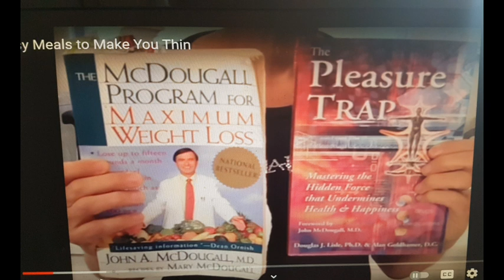Aug 14 DITL Back home from town. Still in new my swim suit👙. eating 🍅&🍇while exercise 100lbslost👍💪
I ATE OVER 2200 LBS SPUDS IN 3YRS. TO LOSE 99LBS

Wow, can hardly believe, i reached my 100lb goal😳😋Before I started this journey 3y4m1
3wks ago, I was nearly bed/home bound by illnesses , CFS, IBS & FIBRO, restless legs, HBP, racing heart & mind, depression, etc, the list goes on..& the extra weight,239 lbs.. When I started this the stomach specialist said to me try and lose 10 lbs & see if your stomach feels any better. At that time I was on 2 different stomach pills& something for And I started moving my arms& legs while laying on the sofa bed.. So I did what he said he was not condescending like some doctors & he said 10 pounds, he didn't say a hundred pounds because that would be very overwhelming. But when I lost that 10 pounds & I started feeling better .I did start taking vitamin D. I started to feel a little energy & I was watching my 600 pound life at the time.  It was around that time that I found Chef AJ on YT & John Pierre. And he said you don't have to do 10000 steps, any movement will do. I started getting a little stronger and more energy. I started walking 2 year ago April just taking a few steps around the yard & i kept increasing until I got to this point where I can walk at least 55 minutes at one time and over 8,000 steps at one time. I can work on the woodpile for 1 to 3 hours & that's all standing and moving all the muscles lifting & tugging and pulling and pushing. So all this time following Chef AJ & dr. John McDougall of the starch solution. And that is how I came to get this transformation that I had no idea this would happen to me. Plus when I gave up the meat and animal products and highly processed foods my taste buds changed & I began to Crave vegetables like brussels sprouts and fruit. And now if I feel like binging I eat Persian cucumbers cherry tomatoes banana and orange & I do not feel guilty or bloated actually I never feel bloated from eating anymore, all my stomach problems went away, my bowel problems went away that I had since birth. I got off five of six medications I still do take for low thyroid. Anyway here's me from a size 3x to a size 10 . I never lost more than one pound a week like some people do when they do a drastic eating plan change but that's okay I'm a patient woman. I'm 69 Jun5, I feel better then I have in many years, well at least from probably 2007 on. O yes &I don't need my cane anymore but the osteopath worked on my right hip leg & I no longer need a cane or the grocery store cart to get me around the store. I used to just walk and shuffle my feet like a a really older person &now I'm practically run through the store LOL wow I better stop here looks like I'm  writing a novel. Oh yes  Richard is also lost about 40 pounds without even trying,  from eating what I  cook  mostly just for his lunches at work  and the more potatoes we eat The Slimmer we're getting. If I didn't lose any more I would be happy at this weight 140 . I'm still going to eat the way I'm eating, if I lose more I lose more, if I don't I don't. Oh yes & I am doing intermittent fasting eating two meals a day from 5 to 6 p.m. I eat again around 12-1 p.m. the next day. If I feel hungry like I did in the middle of the night last night, I just tell myself, it's not really hunger, you don't have to eat until noon LOL and it works 😋🥔🌽🍠💪